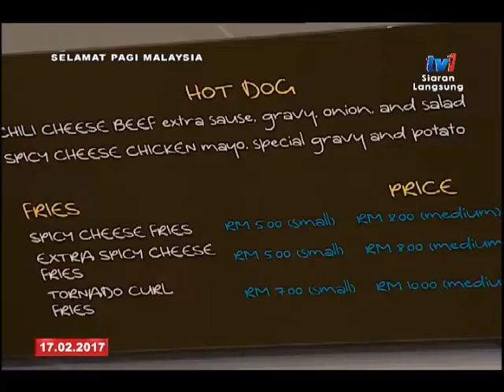SPM 2017 – MENU JUMAAT :– MAT BULAT MEATBALL [17 FEB 2017]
TETAMU : NOR EIZZAH YUSOFF, Pemilik Rangkaian Mat Bulat Meatball.